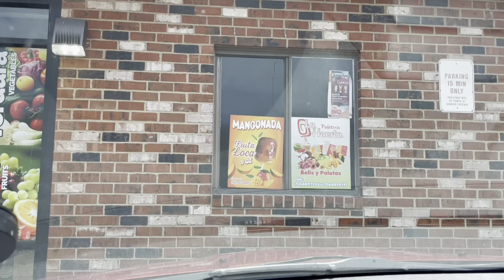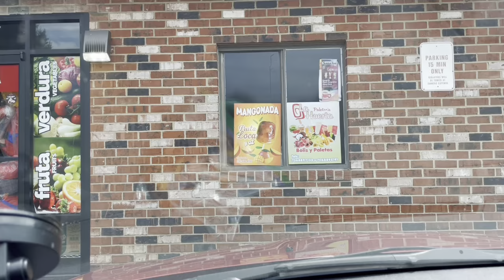Comprando atol de elote y empanadas.